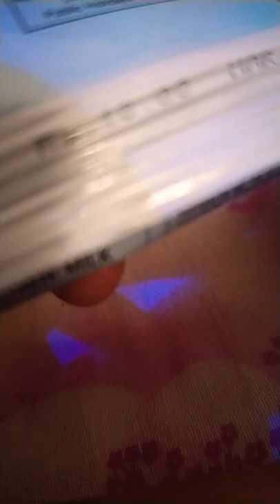dinshaws D-Kulfi Mawa/icecream/ /subscribe and like my channel please support me/😭🙏👍